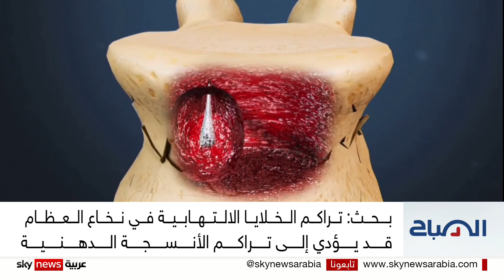دراسة: الأنظمة الغنية بالدهون قد تزيد إنتاج الخلايا الالتهابية في نخاع العظام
وجد بحثٌ كنديّ أن النظامَ الغذائي عالي الدهون قد يُحدثُ تغييراتٍ في نخاع العظام، وهذه التغييرات من شأنها أن تؤدي إلى السمنة، وتزيد نسبة مُضاعفاتِها من الأمراض المزمنة... فما مدى صحة هذه الدراسة؟ وهل يمكن اعتبار نخاع العظام مُستجيبا مبكرا للسمنة؟